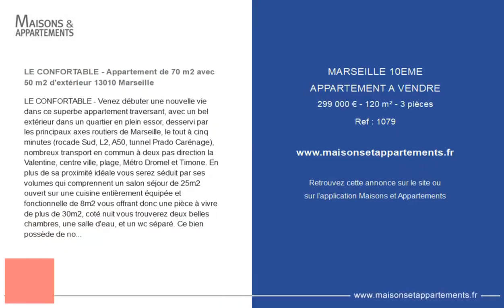MARSEILLE 10ÈME - APPARTEMENT A VENDRE - 299 000 € - 120 m² - 3 pièce(s)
Référence : 1079

LE CONFORTABLE - Appartement de 70 m2 avec 50 m2 d'extérieur 13010 Marseille

LE CONFORTABLE - Venez débuter une nouvelle vie dans ce superbe appartement traversant, avec un bel extérieur dans un quartier en plein essor, desservi par les principaux axes routiers de Marseille, le tout à cinq minutes (rocade Sud, L2, A50, tunnel Prado Carénage), nombreux transport en commun à deux pas direction la Valentine, centre ville, plage, Métro Dromel et Timone. En plus de sa proximité idéale vous serez séduit par ses volumes qui comprennent un salon séjour de 25m2 ouvert sur une cuisine entièrement équipée et fonctionnelle de 8m2 vous offrant donc une pièce à vivre de plus de 30m2, coté nuit vous trouverez deux belles chambres, une salle d'eau, et un wc séparé. Ce bien possède de nombreux rangements aménagés. Pour vous garer dans ce quartier vivant, vous disposerez d'un box disponible en sus.
Contact Alexandre Gabaston :
Attestation collaborateur ADC :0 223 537
RC : 7953.190/ZD814
- Copropriété : ... lots
- Procédure en cours : NC
- Charges annuelle : 1320 € (110 € / mois)

|2467478|